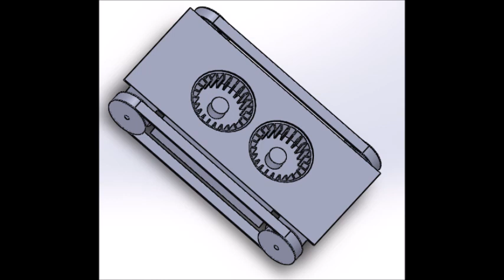DESIGN AND DEVELOPMENT OF WALL CLIMBING ROBOT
The objective of the project is to design and control the locomotion of a wall climbing robot to reach high places and there has been increased interest in the development of wall climbing robots which is able to climb
on vertical surfaces using air suction motors. In this paper we introduced a
new mechanism of climbing robot using centrifugal blower fan creating a thrust or suction force provided by blower fan then it holds the robot on to the wall and it is a wireless operated wall climbing robot and proximity sensors are used for detecting the objects and Algorithms are described and presented with a broad set of experiments for enable a climbing locomotion
of a robot.